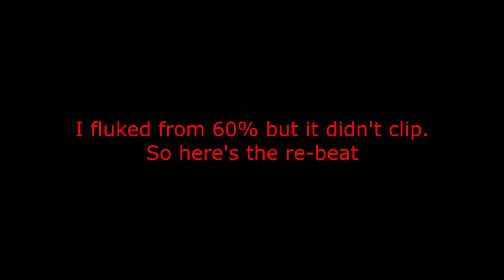"Untitled" by Convie & iiLuna 100% // Extreme Demon // 12 Demons of Christmas #7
This level is actually really fun I just got super annoyed on the re-beat because I didn't fluke it again.
Enjoyment ~ 8/10
Hardest Parts ~ idk, the 2nd half
Attempts ~ 2,098
Best Runs ~ 49%-100%